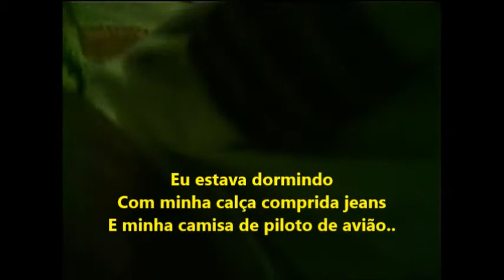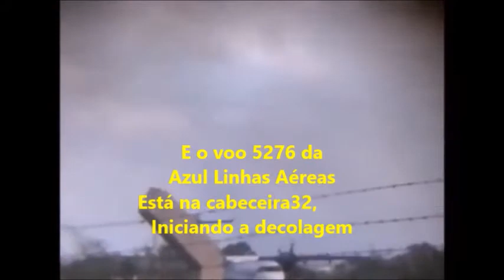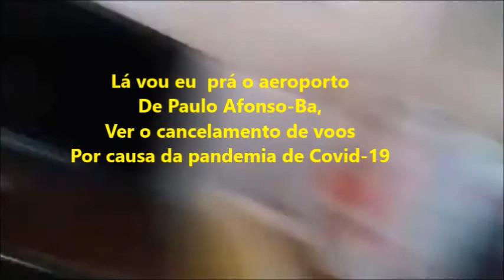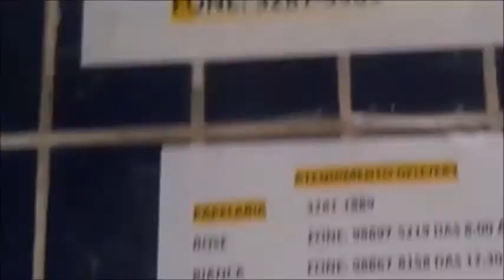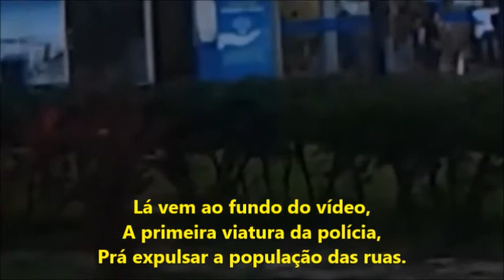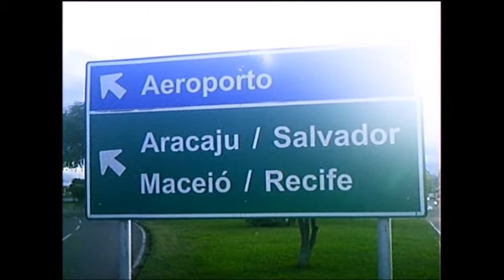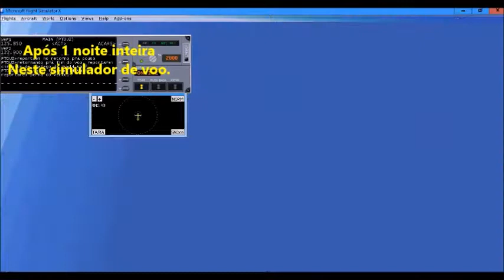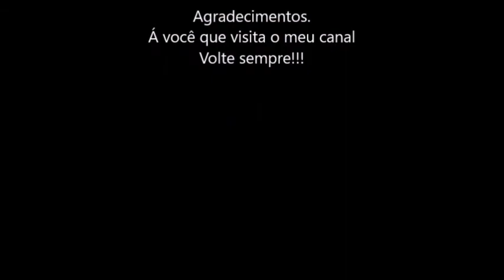Eu estava em 04/08/ 2020 ??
Eu estava em 04 de Agosto de 2020  num dia de Terça Feira,
Sem nenhum avião no aeroporto de Paulo Afonso-Ba, e nem ao menos no
céu, ao redor de minha casa...
Já que a pandemia mundial de Covid-19 que paralizou a aviaçao de todo o planeta terra,
Cancelou todos os voos de passageiros de Paulo Afonso-Ba por todo o ano de 2020.
Ainda por cima tinha o famigerado toque de recolher do estado da Bahia proibindo pessoas de andar nas ruas a noite com patrulhamento de viaturs da polícia ameando prender quem sai-se prá fora de suas casas.

Aí bateu aquele estress de uma Terça Feira  monotona sem nada prá aproveitar na aviação,

E as 00:00hs deste da madrugada de Quarta Feira dia 04 de Agosto de 2020 eu resolvi dormir mais cedo já cançado de uma,
 Terça Feira  tão monotona sem nada que se
Pudesse aproveitar prá comemorar o meu 26° ano de acesso a aviação.

AQUI SE COMPLETA 26 ANOS DE MINHA CARREIRA DE  sport day NA AVIAÇÃO.